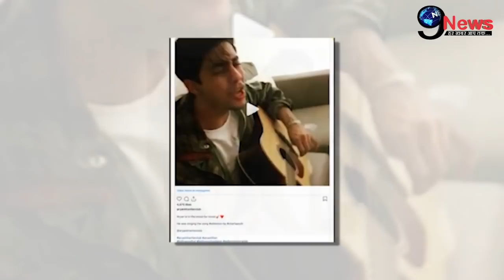कोई नही जानता शाहरुख़ के लाड़ले Aryan Khan का ये बड़ा राज, ड्रग्स से पहले माँ गौरी के साथ गए थे..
ShahrukhKhan AryanKhan AryanKhanBailNews AryanKhanLatestNews DrugsInBollywood BollywoodDrugsCase next9news #

शाहरुख़ खान के बेटे आर्यन खान की बात की जाए तो आपको ये जानकर हैरानी ज़रूर होगी की ड्रग्स मामले में फँसकर बर्बाद हो चुके लाड़ले को घर पर अपनी माँ के साथ रहना, आरती करना, भजन गाना काफ़ी पसंद हैं जो अपने भाई को अपने बच्चे की तरह ट्रीट करते हैं और कभी भी अपने माँ बाप का कहा नि टालते